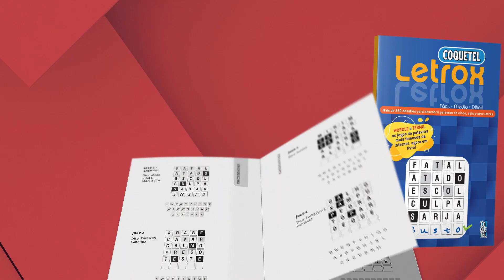Letrox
O jogo que é febre na internet agora na versão impressa!
Exercite o cérebro e teste o seu vocabulário com o desafio de palavras que é a companhia ideal para quem adora um quebra-cabeça.
São mais de 250 jogos, divididos em três níveis: fácil, médio e difícil. Um jogo para fazer sozinho, com os amigos ou em família.